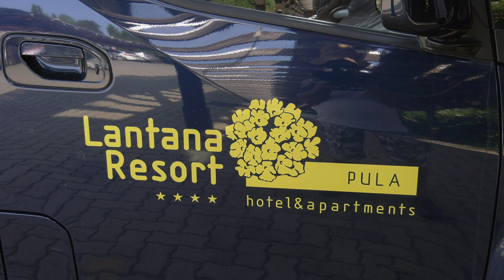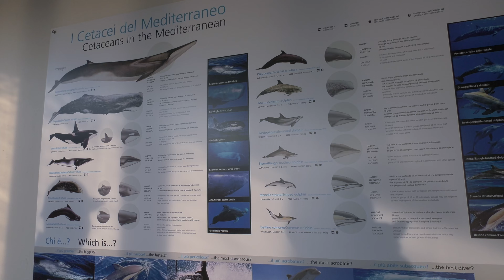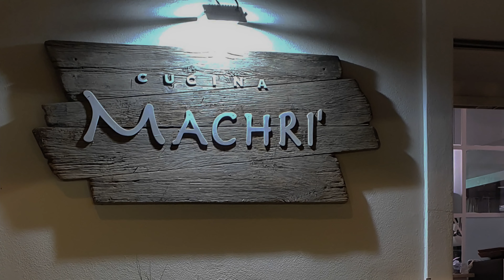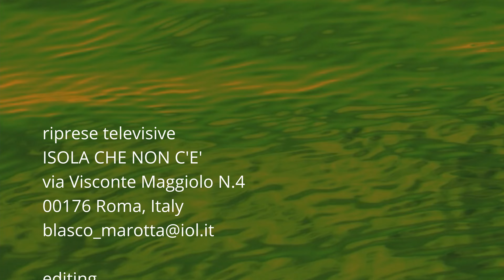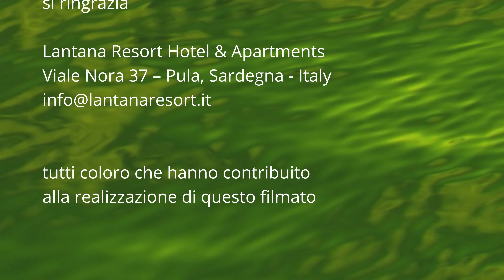LANTANA RESORT A PULA IN SARDEGNA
Il LANTANA RESORT a Pula è veramente unico nel suo genere.
Nel suo giardino che si sviluppa tutto intorno alla piscina potete ammirare cactus di tutti i tipi, anche quelli che hanno origine in paesi lontani. Palme, fiori meravigliosi, alberi da frutta e un grazioso agrumeto completano lo scenario che si offre al visitatore. Le camere, circondate dal verde, hanno graziosi balconi che si affacciano sulla piscina. L'albergo è stato progettato e realizzato da Gianni Gallia facendo tesoro di un'esperienza maturata da ben quattro generazioni di albergatori di successo. Si pensi per esempio all'Excelsior Hotel Gallia di Milano famoso per avere ospitato negli anni 60 i primi incontri di calcio mercato... Dal Lantana Resort si raggiungono facilmente alcune delle più belle spiagge della Sardegna che vi vengono proposte nell'ultima parte del filmato.